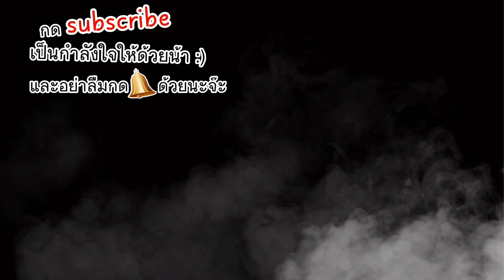อาตี๋ฟังบังบอลเคลียร์ ทำไมแก๊งค์DMH ถึงโดนรุมฟังกันชุดๆ | GTA V | Familie City -EP.91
กดLike กดSubscribe ด้วยนะครับ